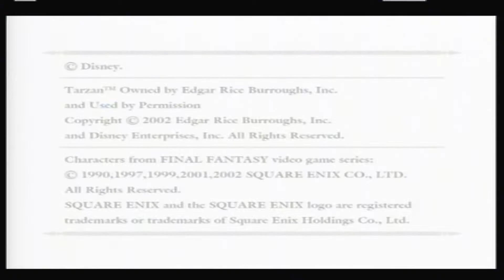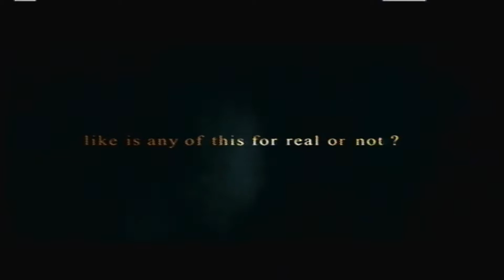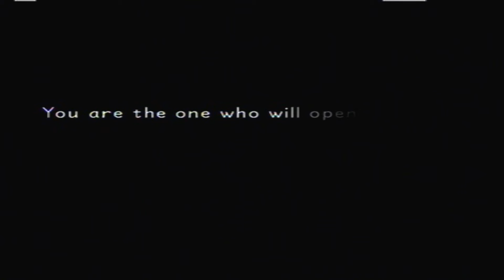Let's Play Kingdom Hearts 1 5 Remix KH1 Part 1 Tutorial